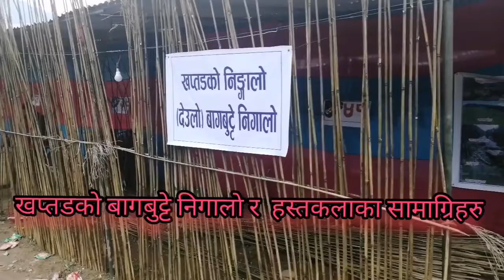खप्तडकाे बागबुट्टे निगालाे